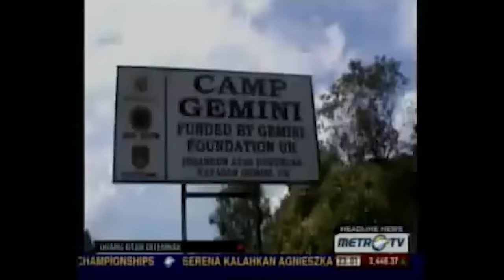Kompilasi Stand Up Comedy Indonesia 1 JAM LEBIH!!!